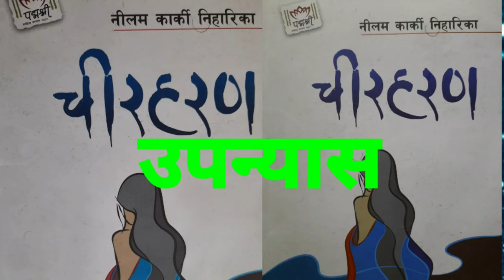NOVEL || उपन्यास चीरहरण || नीलम कार्की निहारिका ||Pradeep Khatiwada|| वाचन : प्रदीप खतिवडा || Ep 1